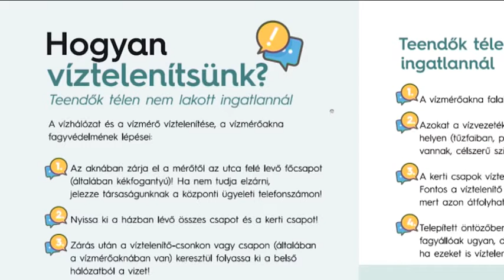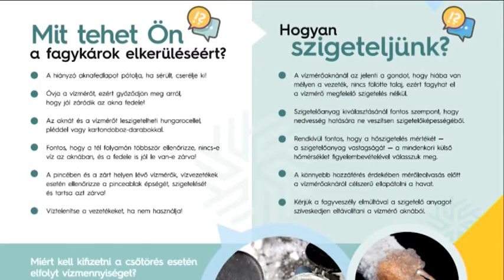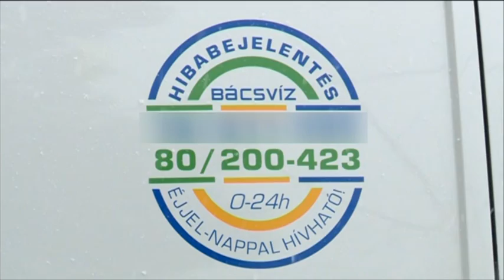Bácsvíz fagyveszély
Postacímünk: 6000 Kecskemét, Szabadság tér 2.